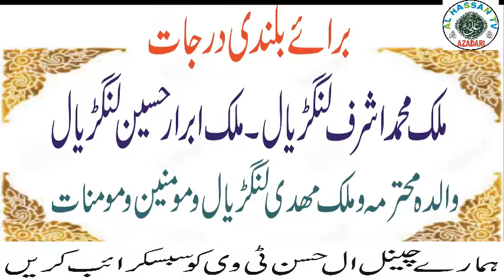Zakar Waqar Haidar Sherazi of Vehari 14 Dec 2019 Burewala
zakar waqar haider sherazi of vehari
apni vedios ko youtube par dekhane ke liye is no 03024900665 par rabita karen chichawatni sahiwal